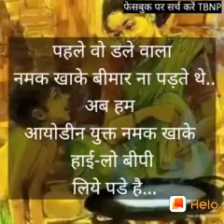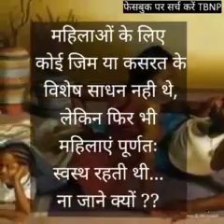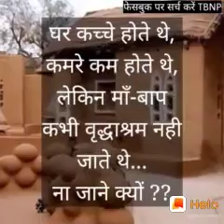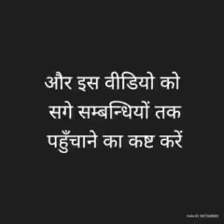Who is best 1900 century or 2020?